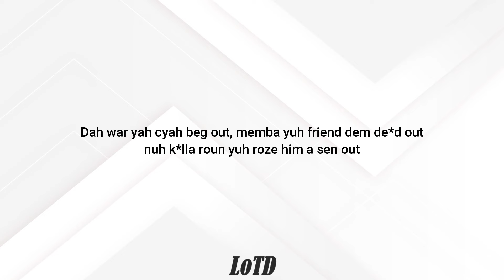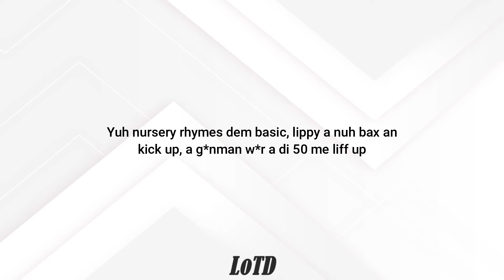Valiant - Timoya Lyrics (Teejay Diss full song) Round 1